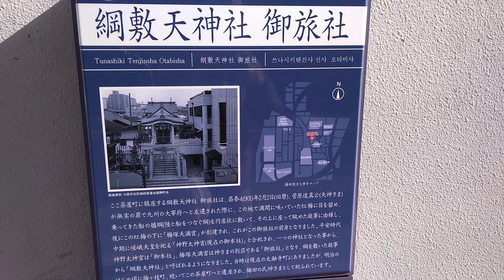綱敷天神社御旅所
ここ茶屋町に鎮座する綱敷天神社御旅所は、昌泰4(901)年2月2日(旧暦)、菅原道真公(天神さま)が無実の罪で九州の大宰府へと左遷された際に、この地で満開に咲いていた紅梅に目を留め、乗ってきた船の艪綱(陸と船をつなぐ綱)を円座状に敷いて、その上に座って眺めた故事に由縁し、後にこの紅梅の下に「梅塚天満宮」が創建され、これがこの御旅社の前身となりました。平安時代中期に嵯峨天皇を祀る｢神野太神宮(現在の御本社)｣と合祀され、1つの神社となったことから、神野太神宮は「御本社」、梅塚天満宮は神様の別荘である「御旅所」となり、綱を敷いた故事から「綱敷天神社」と呼ばれるようになりました。当時は現在の太融寺町にありましたが、明治のはじめ頃に梅が枝町、続いてこの茶屋町町へと遷座され、梅田の氏神様として祀られています。

所在地:大阪府大阪市北区茶屋町１２-５